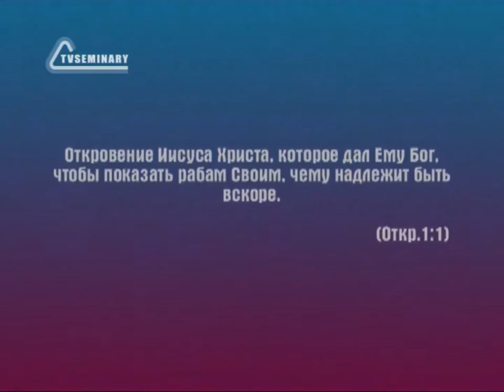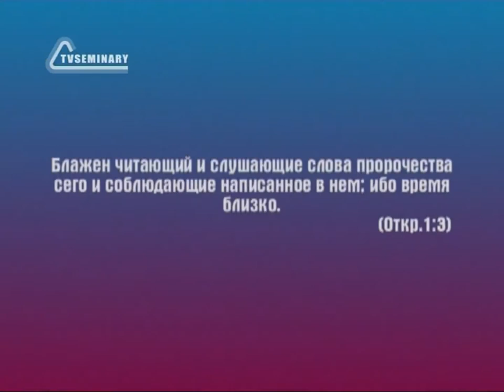BS236 Rus 2 Откровение Иисуса Христа Источник откровения 1 1 8